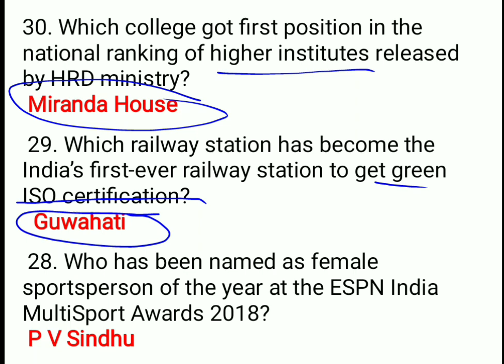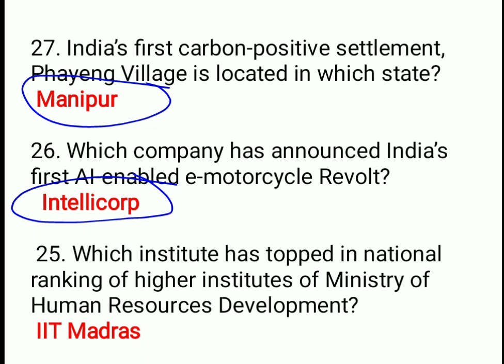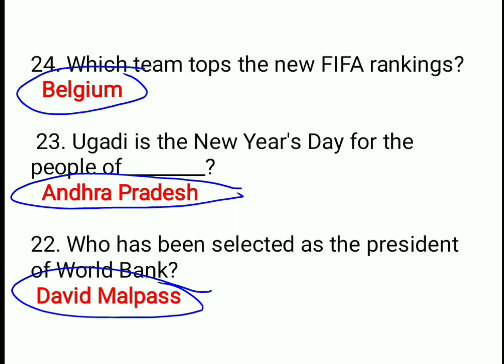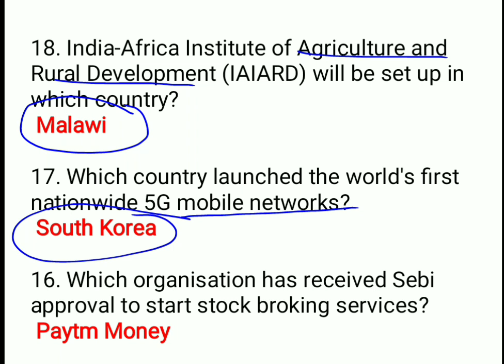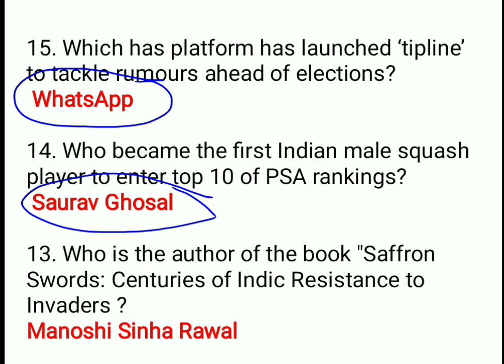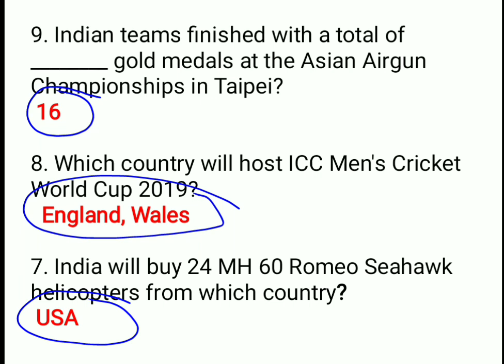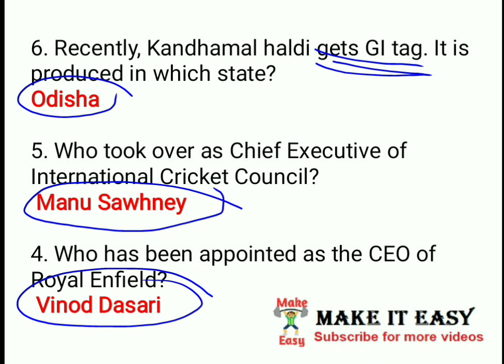April 2019 Monthly One Liners 2 | Current Affairs | RRB JE | English | हिंदी | RRB JE करेंट अफेयर्स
Arihant Study Guide for RRB JE stage 1:
This is useful for preparation in last 15-20 days. it can be used for practice in last 15-20 days. short notes are also useful. You can check it out only for 175 Rs. Only

Join Testbook for Mock tests in less then 250 rupees for the 9 months:
Sign up with the Code to get 25 Paytm instant  cash on purchasing this Bahumat Pass:
"7PELE4"

GK 20 Important Questions in Hindi | Current Affairs 2019 | RRB JE | NTPC | Group d |Railway Exams

1000 अति महत्वपूर्ण One liners की Series | Part 2| Lucent GK | RRB JE | NTPC | Group d |Railway Exam

GK Top 20 Questions of April in Hindi | Current Affairs 2019 | RRB JE | NTPC | Group d |Railway Exam

Join us on WhatsApp(500 members) for PDF of daily current affairs and 100s of study material in PDF format:
Share this link to join the group for English language: